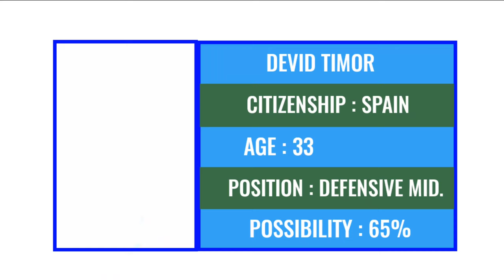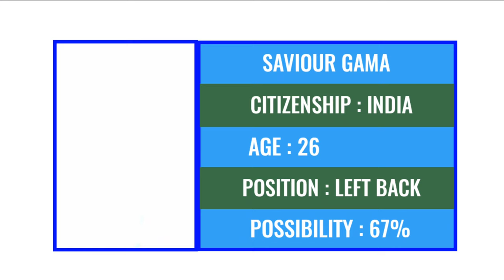ISL 2023 New Confirm Transfers || Indian Super League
Hello friends today I'm gonna show you about Hero Indian Super League New Transfers And Rumours news. Odisha FC have signed Mourtada fall. Mumbai City FC extended Rahul Bheke's Contract.  Bengaluru FC All set to sign Slavko Damjanovic. And news

 Video Information : Image Search App, Google